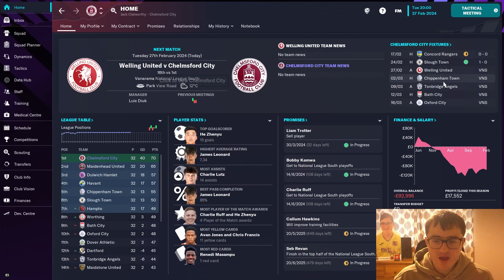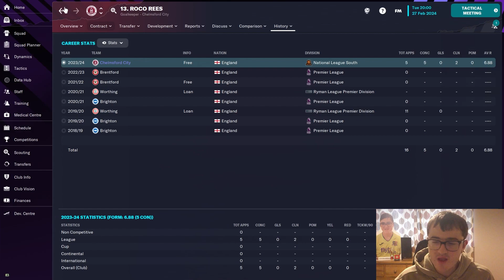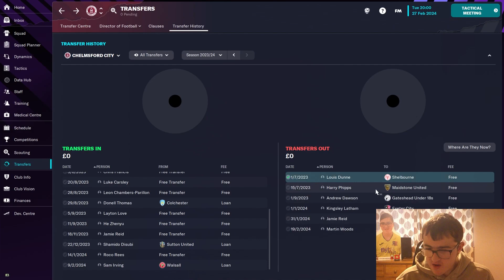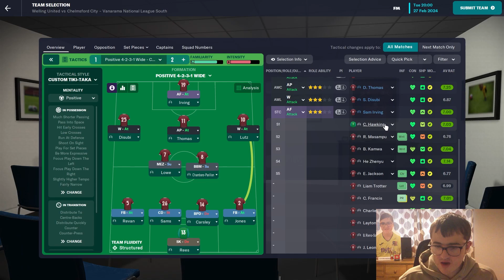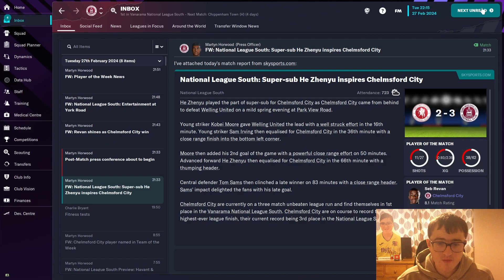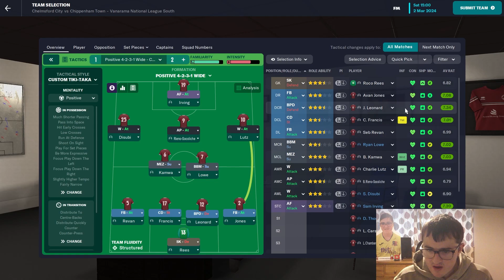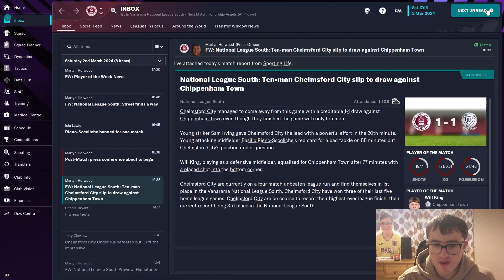SO CLOSE.... | Part 8 | The English Journeyman | Football Manager 2023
Unfortunately, the Oldham board are a bunch of wangs and they sacked me after 3 months in charge so we are now managing Chelmsford City in vanarama national south as we try and get them into the football league.